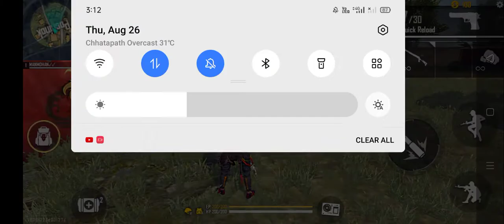solo vs duo DJ Alok A3,A5,A6,A7,J2,J5,J6,J7,S2,S5,S6,S7,S9,A10,A20,A30,A50,A70 ///FREEIR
solo vs duo DJ Alok ke sath giveaway Manmohan Singh was gaming YouTube channel

A3,A5,A6,A7,J2,J5,J6,J7,S2,S5,S6,S7,S9,A10,A20,A30,A50,A70 ///FREEIR

1,Garena Free Fire Top Country Live
2,Garena Free Fire Top Brazil Live
3,Garena Free Fire Top Brasil Live
4,Garena Free Fire Top India Live
5,Garena Free Fire Top Singarore Live
6,Garena Free Fire Top Thailand Live

Manmohan YouTube channel